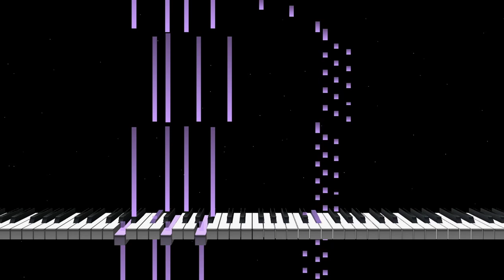Frozen Flame - MOONDROP Piano Music｜Black MIDI Trail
Hello, my loves! Welcome to Moondrop YouTube channel.
Finally here I am making my own Piano Music using MIDI trail.
For some tips using MIDI trail..,
- Export MIDI file by using MuseScore and put it into MIDI trail!
- Can able to change colors, put backgrounds behind the piano bars.
- Any MIDI files can be fit in this application, this is the one that I loved.

; Membership: (Making...)